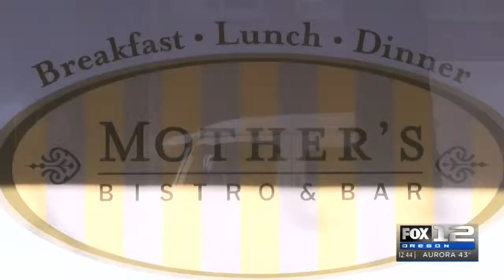Mother's Bistro - KPTV Fox 12 Noon News 1-15-19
What turned out to be a temporary location ended up being a permanent solution. Mother's Bistro is set to open their new location on 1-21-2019. Lisa Schroeder, owner and executive chef explains why this is the perfect location and opportunity for the restaurant.